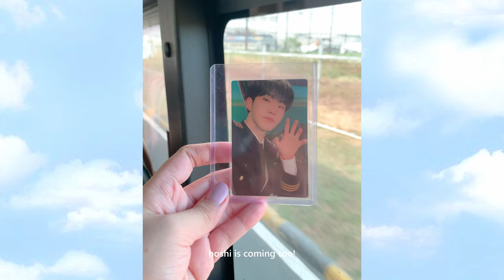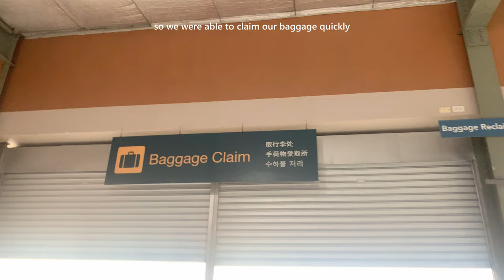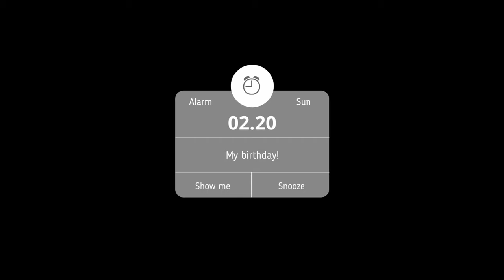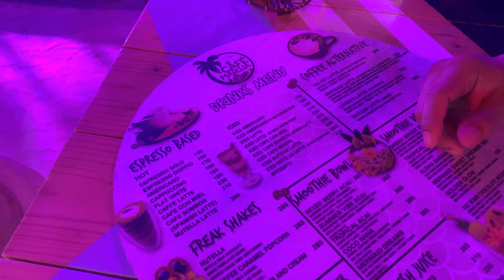[VLOG] Boracay 2022 - EP. 2: Traveling to Caticlan + Birthday Dinner | heymisstatj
Hello! I recently went on a vacation in Boracay for my birthday celebration and here's a quick vlog on days 1 and 2 ♡

♡ TIME STAMPS ♡
00:00 DAY 1
02:39 DAY 2

♡ ABOUT HEYMISSTATJ ♡